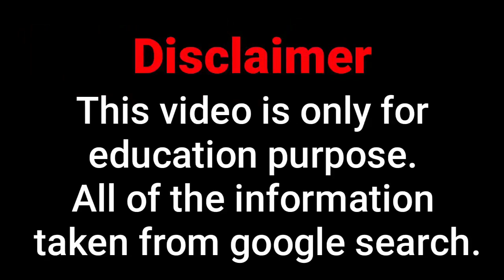Kealey Pennell Biography | Facts | Wiki | Curvy Plus Size Modell | Age | Relationship | Lifestyle